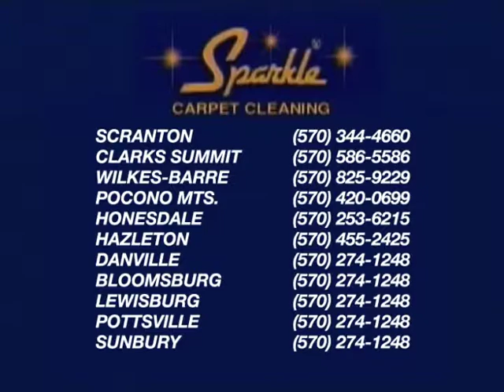Sparkle Carpet Cleaner